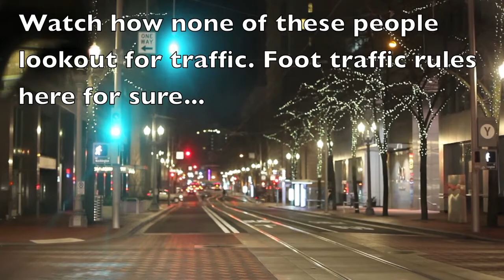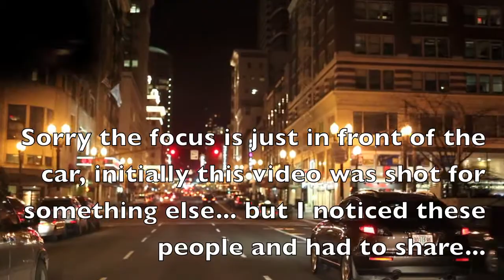Portland Oregon: Where foot traffic rules the road. Watch out!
I most parts of Oregon, at least that I have been to, people are not inclined to look before crossing the street. As a result there are many accidents involving bicyclists and walkers. After first moving here for about 8 months it was hard to get used to it. They really just don't look before crossing.  This was a first for me. So if this is your first time in a big city or in Oregon in general, be sure to watch out for foot traffic, cause it rules the road here. Kind of a cool thing but kind of scary too.